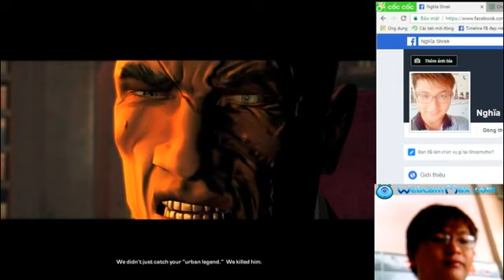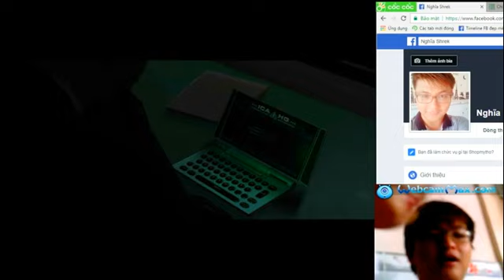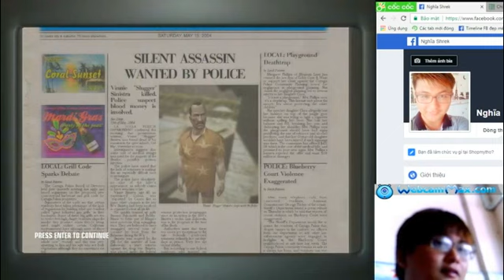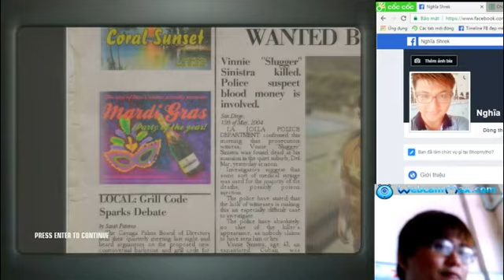Hitman 4 - Blood Money - Mission 04 - A New Life - Thăm khu biệt thự cao cấp